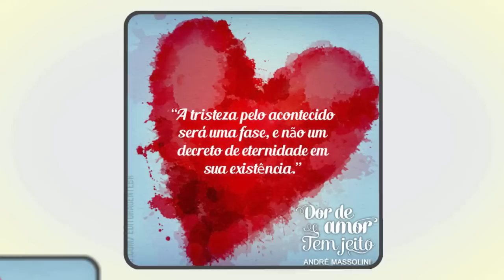Sou inseguro ou é a pessoa que me deixa inseguro?